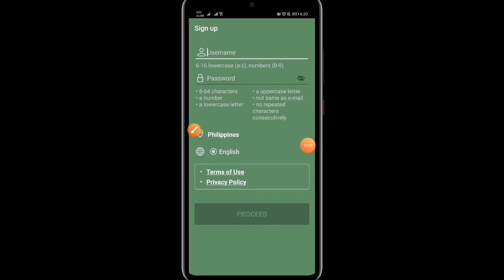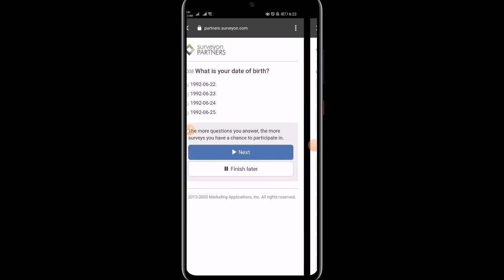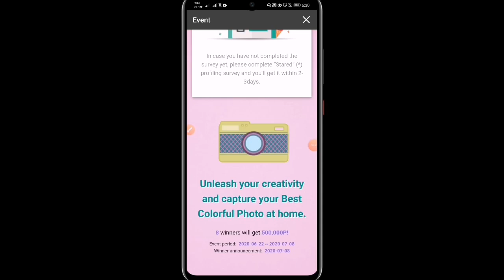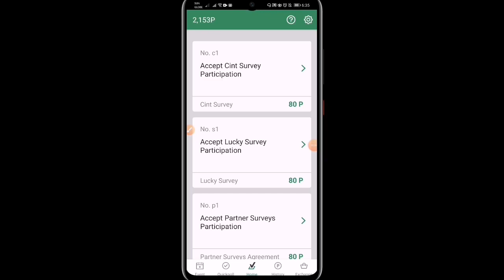Surveyon Philippines - How I Earn Money With Survey Online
🛠R.M. DIY 🛠

surveyon philippines - How I Earn Money with Survey Online - Surveyon Philippines TAGALOG REVIEW (youtube Free online surveys for money get cash for surveys,make money doing surveys legit polls for money,surveys that pay cash take surveys for cash

How to Make Money Online With a Website or Blog Paid online surveys - earn money online

21 Legit Ways To Make Money Online

Surveyon Review | Is scam or legit | Surveyon Payment proof

Do you want to make money from home but avoid getting ripped off

47950 Work From Home jobs available on Indeed